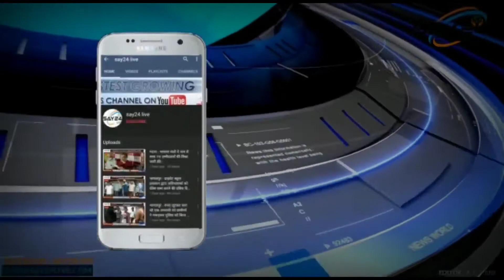बकरी पालन को लेकर 150 कृषक को बांका कटोरिया मुक्ति निकेतन के लिए रवाना किया।